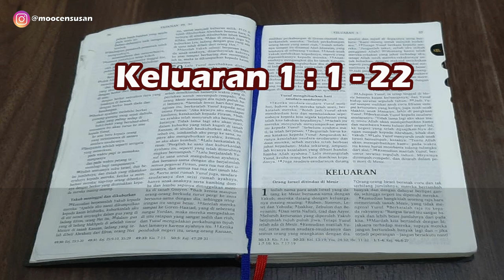Keluaran 1:1-22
Bacaan Alkitab hari ini diambil dari:

Orang Israel ditindas di Mesir

Aktifkan CC (Subtitel) untuk mempermudah Anda menyimaknya.

Direkam dengan headset di studio mini kami (My Bathroom)